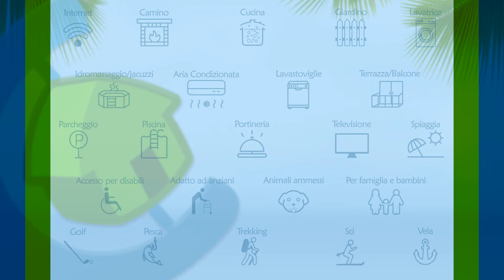Appartamento elegante a piazza navona su due piani unico nel suo genere - rif. 1679945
La Navona Home e' posizionata nel cuore del centro storico, dista poco più di un minuto a piedi (200 metri) da Piazza Navona e rappresenta un punto strategico per chi intende scegliere un soggiorno nella Citta' Eterna come meta di pellegrinaggio religioso oppure per affari, per cultura o, piu' semplicemente, per regalarsi una vacanza all'insegna dello shopping piu' sfrenato nelle vie piu' lussuose della citta'.

L'appartamento si trova a pochi metri a piedi da tutti i piu' importanti monumenti quali il Colosseo, i Fori Imperiali, il Pantheon, la Bocca della verita', Piazza di Spagna, Campo dei Fiori, Fontana di Trevi, San Pietro, Castel Sant Angelo e i Musei Vaticani. La Navona Home e' una casa vacanza elegante dal sapore fusion situata al primo piano in un palazzo d'epoca di fine '400 in Via della Vetrina, nel pieno centro di Roma, tra la meravigliosa Piazza Navona e Via dei Coronari, piu' nota come la strada degli antiquari.

La nostra meravigliosa suite di 80 mq si sviluppa su due livelli, ha una grande ed antica scala di legno, soffitti a cassettoni ed e' completamente ristrutturata. La casa offre tutti i comfort per un soggiorno indimenticabile, e' composta da un ingresso, un cucinotto, un salone, un soppalco con camera da letto padronale ed un grande bagno.

Nel salone al piano terra e' presente un grande divano, una poltrona letto ed una romantica alcova che si trasforma in un letto matrimoniale per un totale di 5 comodi posti letto.

L'intera abitazione e' per non fumatori.

La casa si trova in Via della Vetrina 5 - 1 piano.
L'appartamento si trova nello stesso palazzo di Piazza Navona White e pertanto potrebbe essere la soluzione ideale per ospitare 12 persone che desiderano alloggiare vicine.